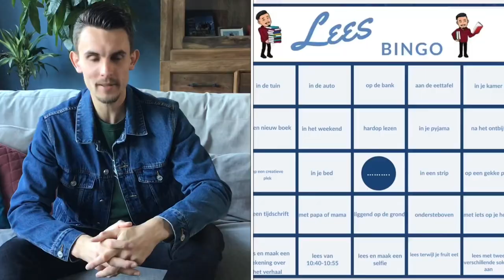Leesbingo groep 5/6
Hallo allemaal,

Leuk dat je kijkt naar deze nieuwe video.
Gaaf dat je meedoet met de leesbingo.
In deze link kan je de leesbingo downloaden:
file:///C:/Users/KeesdeVisser/Downloads/Lees%20bingo%20meester%20Kees%201.0.pdf
En je weet het toch? Minimaal 15 minuten lezen en dan kan je het vakje op de kaart afvinken.
Veel leesplezier!

Groetjes, meester Kees